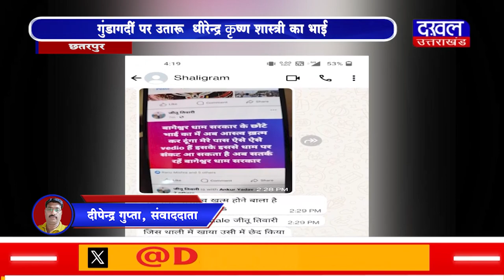DAKHAL NEWS गुंडागर्दी पर उतारू धीरेन्द्र कृष्ण शास्त्री का भाई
गुंडागर्दी पर उतारू  धीरेन्द्र कृष्ण शास्त्री का भाई
शालिग्राम ने दी लॉरेंस विश्नोई के नाम की  धमकी